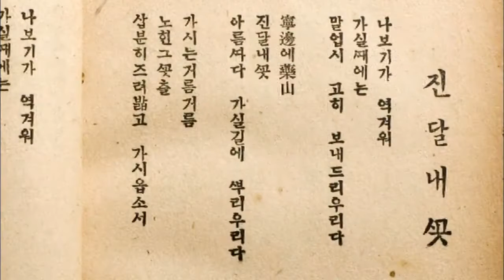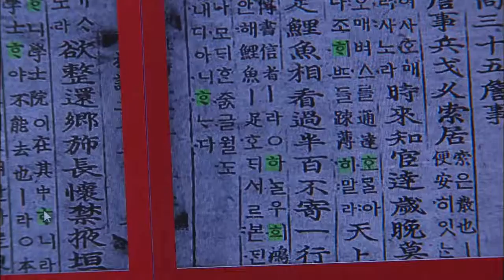Literary Research Tool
[Anchor Lead]

A foreign professor in Korea has developed a computer program that effectively catalogues ancient Korean documents, complete with definitions of archaic terms. The program is expected to be of great help in the study of classical literary works.

[Pkg]

There are several academic interpretations regarding the poetic expression, "Jeu-ryeo-balb-go," which literally means "step on" or "squeeze" in English. In order to clarify the meaning of the expression, it is necessary to compare and analyze how it was used in other literary works released in a similar time to the poem. The process has been very difficult until now, because the usage of the expression can be understood only through the scrutiny of all documents. But now a method has been developed to search archaic words on a computer.

[Soundbite] Prof. Wayne de Fremery(Dept. of Global Korean Studies, Sogang University) : "It takes considerable time to search 100 or 1,000 books. So it is difficult to research deeply. But the use of computers makes it possible to delve into even 1,000 books."

Developed by Sogang University professor Wayne de Fremery, the program makes the search possible by transforming letters in Korean ancient documents stored as image files into digital signals. The professor publicly made the source of the program free and a multinational company has decided to provide a necessary system at no cost.

The National Assembly Library, which has 15,000 Korean classical literary books will participate in the establishment of the system, raising expectations that the project will make landmark progress in the study of ancient documents.